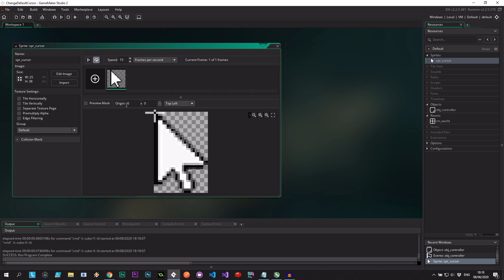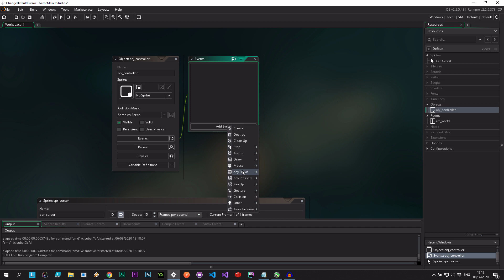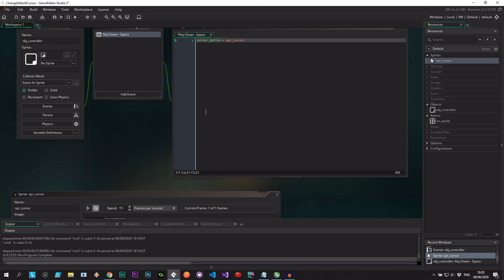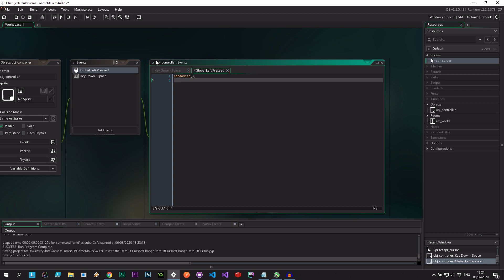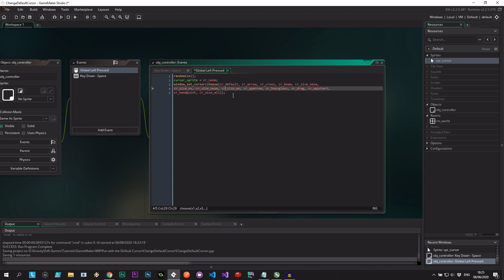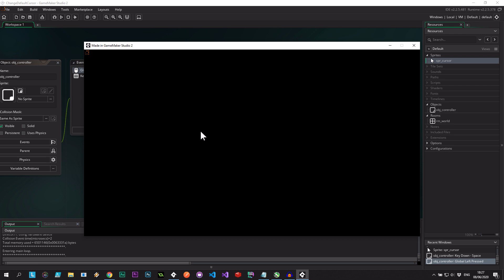Change Default Cursor - GameMaker Studio 2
Want to change the default Microsoft cursor? In this tutorial I'll show you how to cycle through the various default cursors as well as a better solution to using one of your own than last time. We'll be using GameMaker Studio 2.

DOGE ▶ DAVYUBtcseqtZaEuzQmCnUXntJmizbbd7x
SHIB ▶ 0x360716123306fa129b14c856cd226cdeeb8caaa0